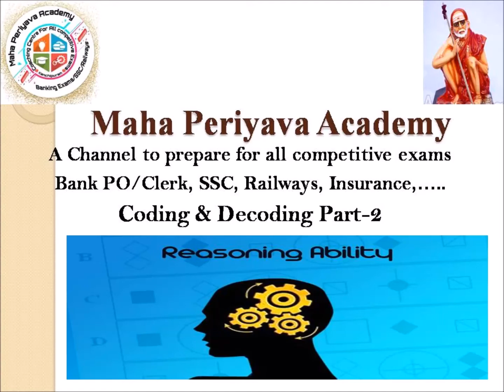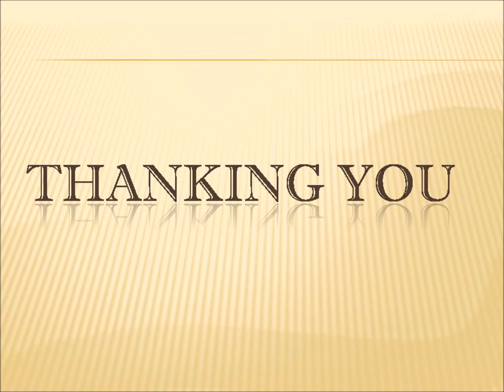Coding & Decoding Part-2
Reasoning Tricks
Banking, SSC, Railways, TNPSC. The way to prepare for competitive exams, providing tricks to crack competitive exams.